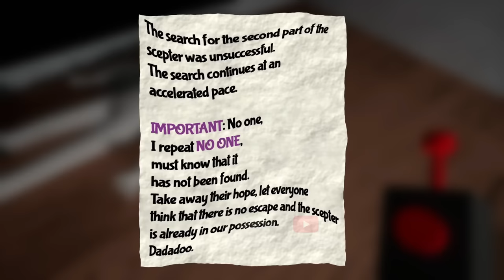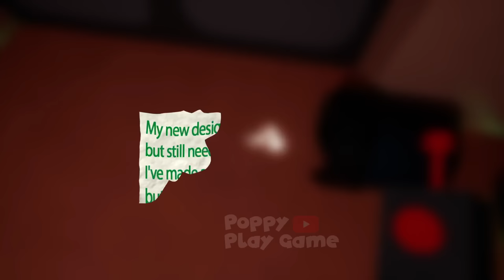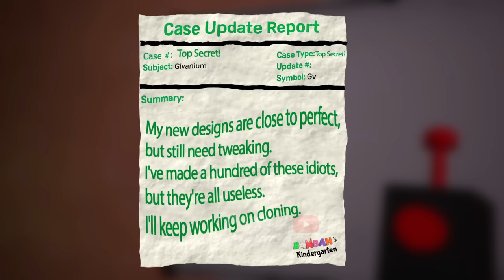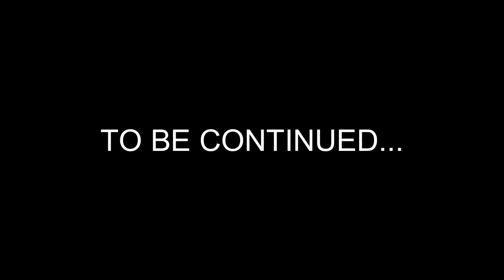Garten of Banban 7 - Full Gameplay (Walkthrough No Commentary #3)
Timecodes:
0:00 Escape from the Bittergiggle halves
1:30 Hide-and-seek
3:00 Attack of the naughty ones
4:30 Syringeon was painted in the colors of Dadadoo army
6:00 Escape from Dadadoo's army
7:30 The battle with Dadadoo's army
9:00 Syringeon needs help
10:30 Find red key and code
12:00 The Banban statue was destroyed
13:30 Bad ending
15:00 We're taking the elevator with Syringeon
16:30 The quest with the door
18:00 Meeting Dadadoo army
19:30 Banbaleena shows a presentation
20:20 Escape from Naughty ones
21:00 Dadadoo's army is gone
22:30 They've frozen Dadadoo's army
24:00 Meeting Syringeon kid
25:30 Repair generator
27:00 Syringeon behind closed doors
28:30 Meeting Syringeon
30:00 Banban and Banbaleena find us
31:30 Meeting with Syringeon
32:20 Bittergiggle is come

On the POPPY PLAY GAME channel, we create unique gameplay videos and fan-made DLC for popular horror games like Garten of Banban and Poppy Playtime. Explore the exciting world of horror with us!

For contentmakers:
Use of content from the poppy play game channel is only available after approval. Indication of authorship is obligatory!